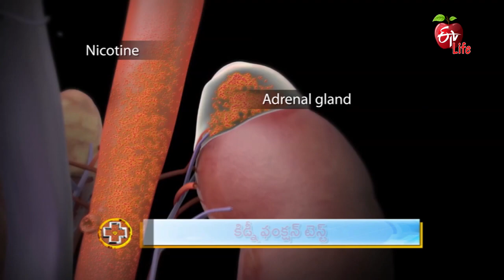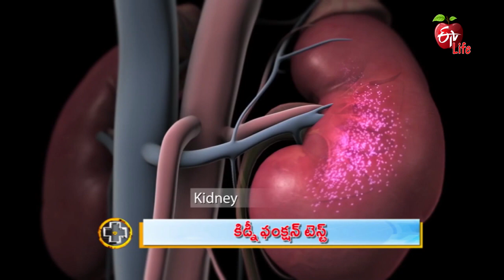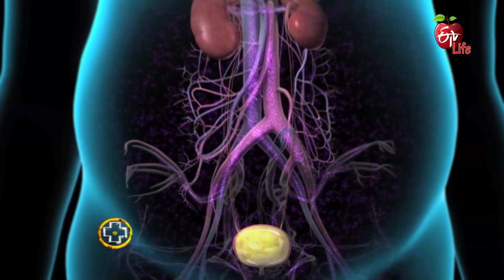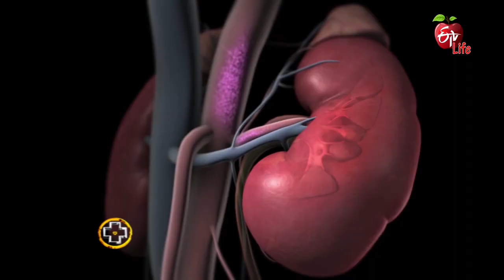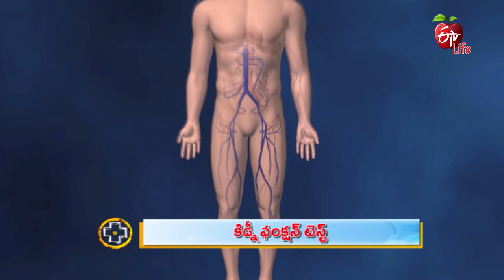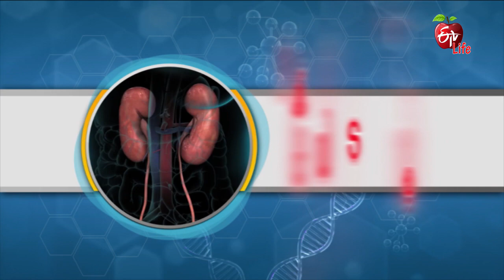Kidney Function Test | కిడ్నీ ఫంక్షన్ టెస్ట్ | Aarogyamastu | 11th March 2021 | ETV Life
కిడ్నీ ఫంక్షన్ టెస్ట్

Urologist Dr M. Gopichand briefs about kidney and its function and explains the importance of kidney function tests for avoiding any complications.